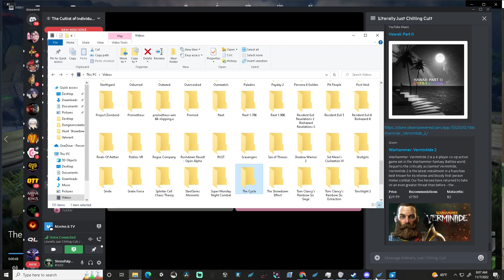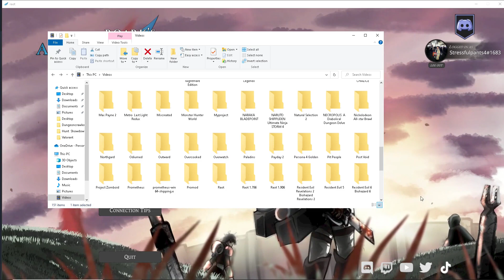THE BEST Attack On Titan Game I HAVE EVER Played